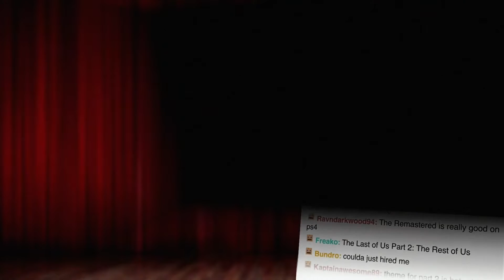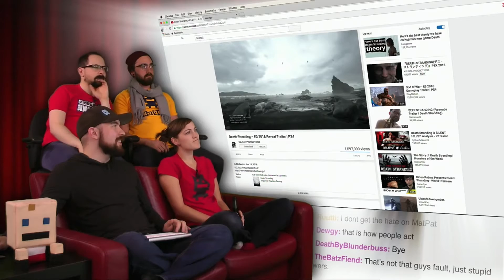"OOOH, BABY!" (Video Games Awesome Highlight)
The origin of a popular phrase on Video Games Awesome.